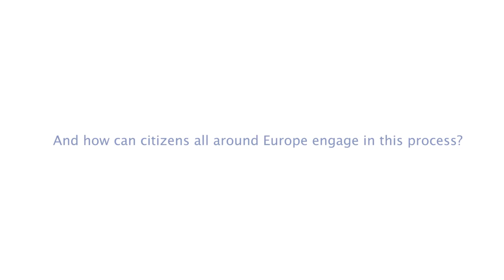Pier-Virgilio Dastoli about More Democracy in Europe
Soon the European Parliament will vote on a proposal to improve voting rights. Pier-Virgilio Dastoli explains his opinion